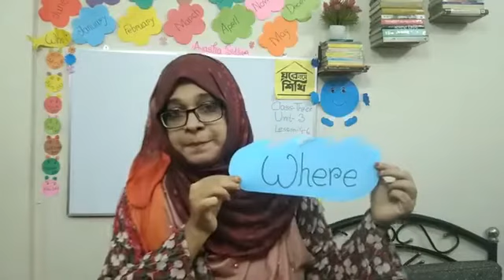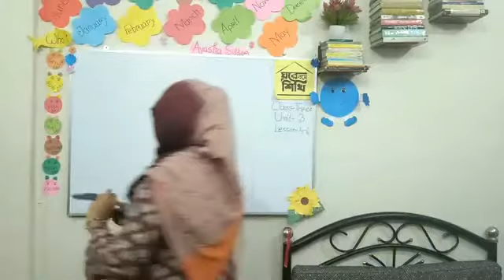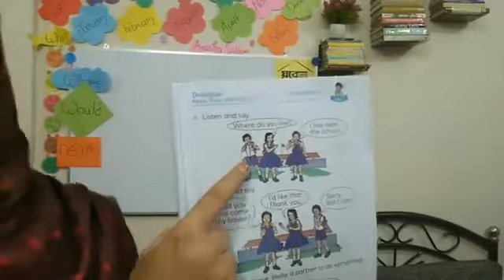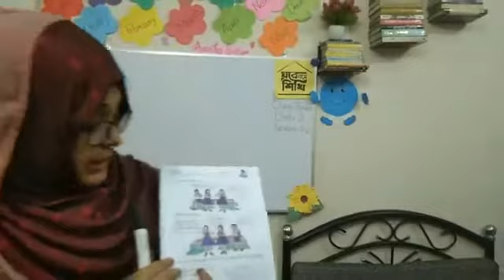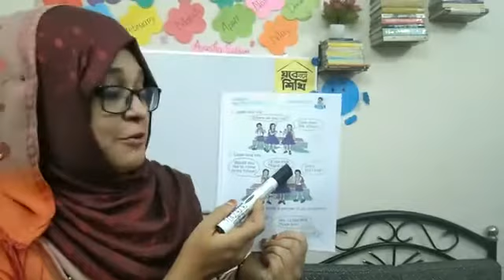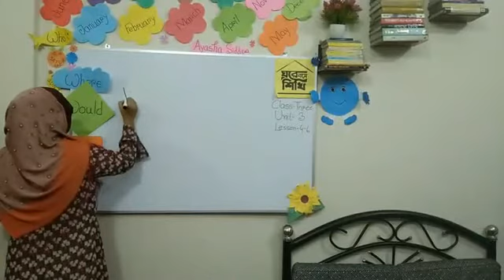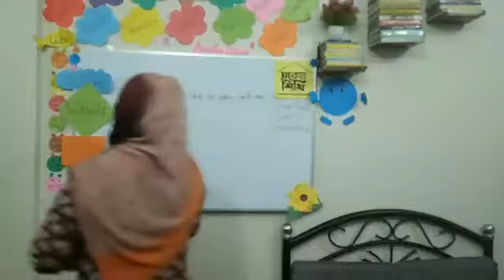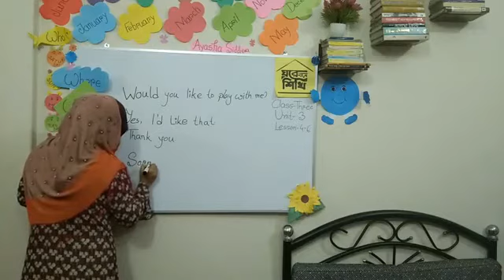তৃতীয় শ্রেণীর ইংরেজি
School 999